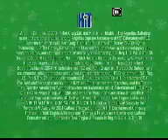Yoton Portable DVD Player LQ Footage